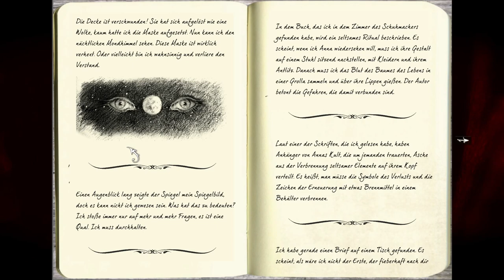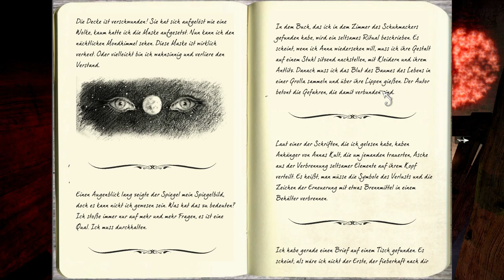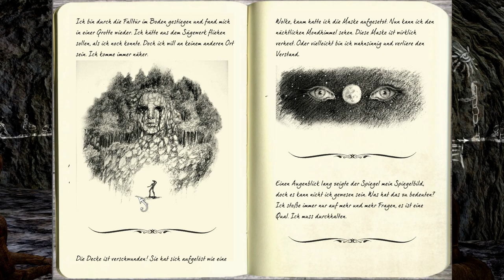Anna Extended Edition #19 - Das Ende?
Wars das etwa schon? Ein bisschen enttäuschend ist dieses Ende ja schon, das uns aufgetischt wird.

"Anna" ist ein 3D-Grusel-Adventure von Kalypso Media. Es entführt uns in eine geheimnisvolle Hütte im Wald, wo wir hoffen, Antworten auf die Fragen zu finden, die uns hierher führten.

Wir spielen die Neulauflage und Extended-Edition des Spiels.